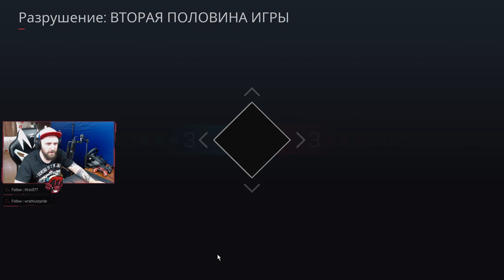ЯДОВИТЫЙ ЗАЩИТНИК | ВИ | ROGUE COMPANY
Сегодня поиграем за Ви! Комментарии приветствуются, я читаю их все :)

Rogue Company — это тактический шутер от третьего лица, в котором от вас будет зависеть судьба всего мира. Станьте одним из элитных агентов Rogue Company, каждый из которых обладает индивидуальным набором навыков, и сражайтесь в разных игровых режимах.
😊 Используй мой код автора в EGS ART1SH0K при покупке игры 😊